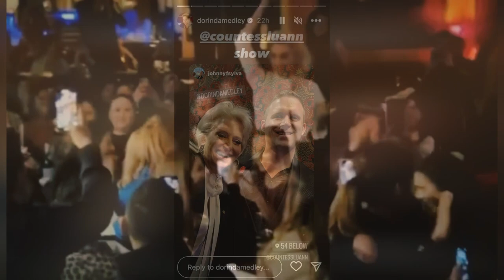Drunk Dorinda Medley kicked out of Luann’s show - made staffers cry, SUNews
1. Video Quality
2. Type of Breaking News and News Clip Content that you want.